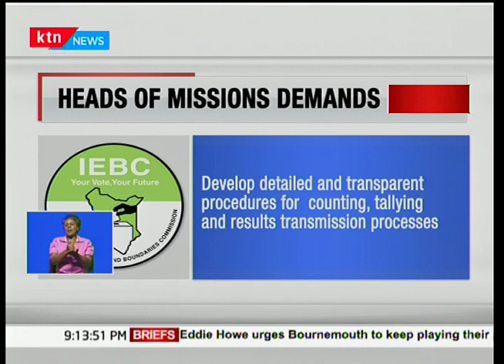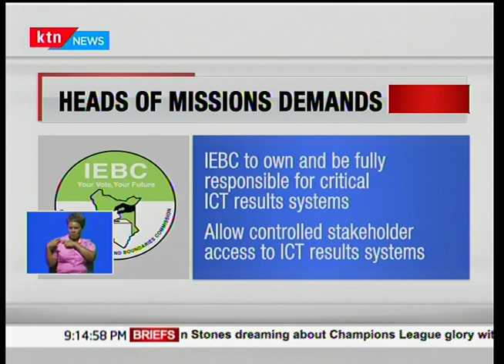Foreign missions give IEBC 18 recommendations on how to improve the counting and tallying of votes